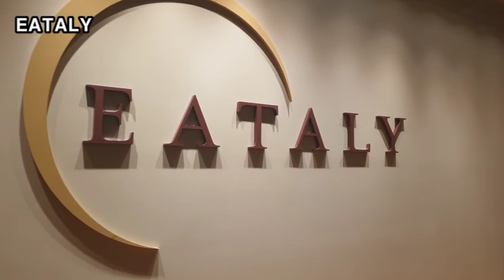랜선힐링여행, THE HYUNDAI SEOUL 제3탄, 새로운 삶의 기준을 제시, 중앙의 초록정원이 백화점의 핵심 공간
THE HYUNDAI SEOUL 새로운 삶의 기준을 제시
THE HYUNDAI SEOUL 초대형 식물원 컨셉의 백화점
중앙의 초록정원이 백화점의 핵심 공간
건물내부의 초록감성의 식물원컨셉